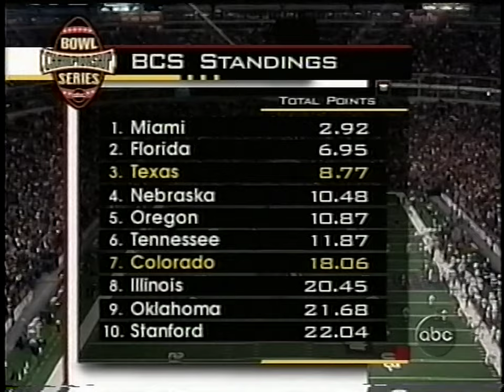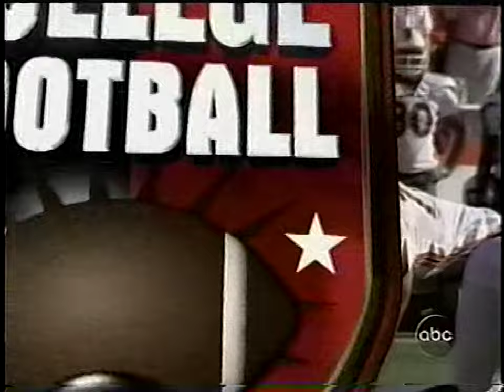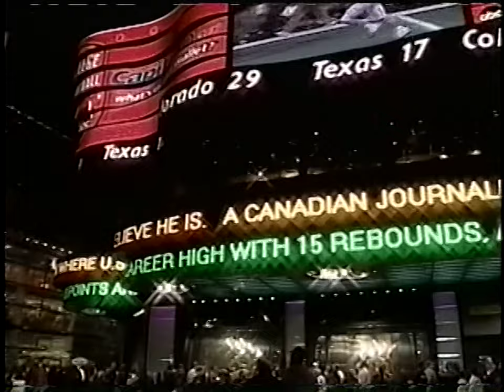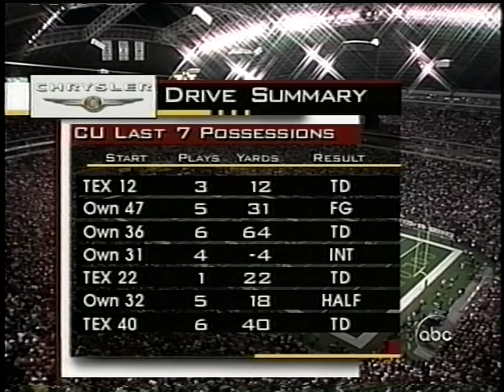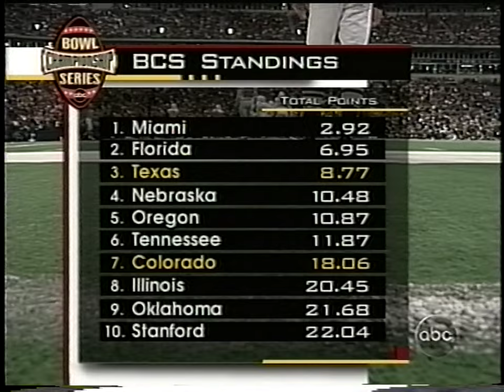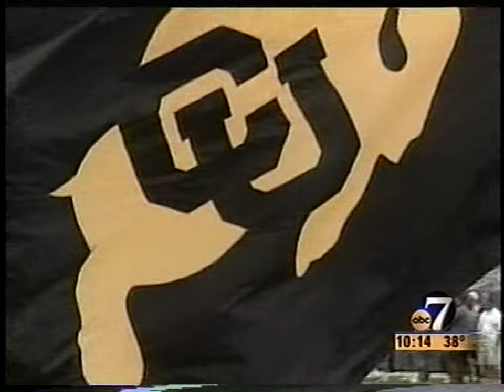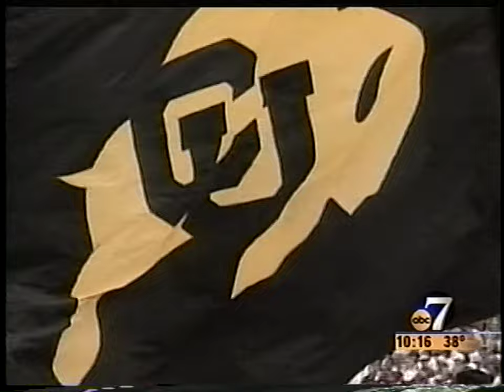2001 Big XII Championship Game: #7 Colorado Buffaloes vs #3 Texas Longhorns | ABC Sports Broadcast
ABC Sports broadcast of the December 1, 2001 Big XII Championship football game between the Colorado Buffaloes and Texas Longhorns. Includes postgame coverage from Denver's ABC 7.